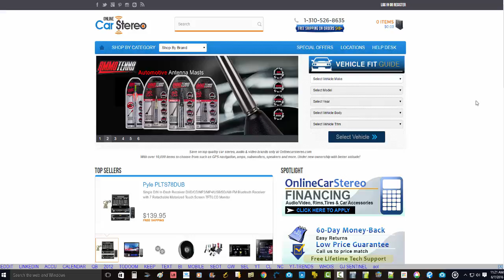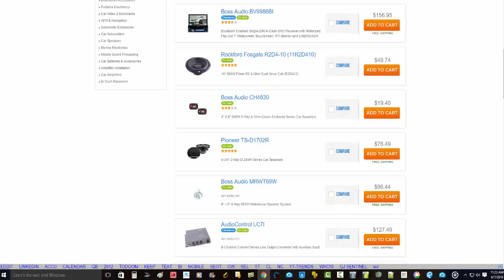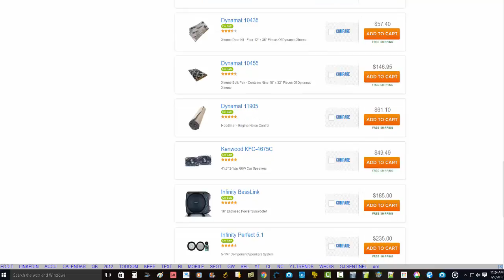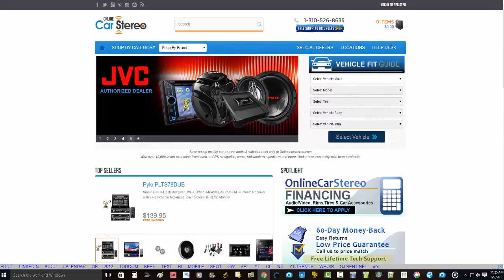OnlineCarStereo.com - Check out whats on sale - Car Audio, Speakers, Amps, Subs and more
We have the largest selection of brand-name car audio, car stereo, car speakers and car amplifiers and many more car electronics parts and accessories. We carry Car Audio products from major brands such as JVC, JL Audio, Boston Acoustics, Boss Audio and Sound Stream.